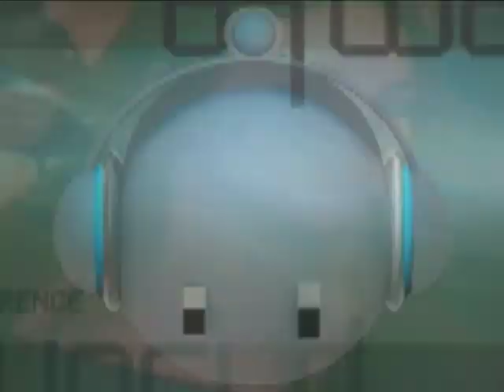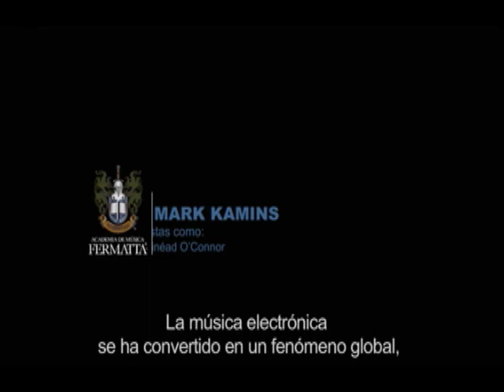EMPO TV 211 PARTE 1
Hoy en EMPO desde San Luis Potosi y Uruapan comenzamos con el neoclip de Manufactured Superstars
titulado "Take me over".  Una entrevista con Mark Kamins, decano de la escuela de música Fermatta y con Eddie
Halliwell desde Ibiza.  Además conoce a nuestro ganador de San Luis Potosi y como plus el video selecta de Landroids "Better days"